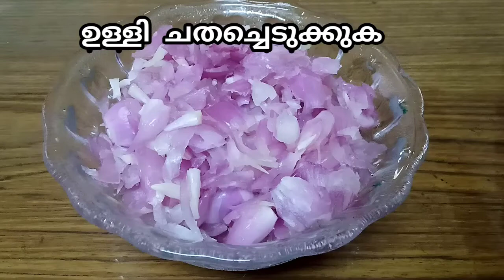മാജിക്ക് ചിക്കൻ വെറും 4 ചേരുവകൾ കൊണ്ട് തയ്യാറാക്കാം | Magic Chicken Recipe | MINNUS TREATS